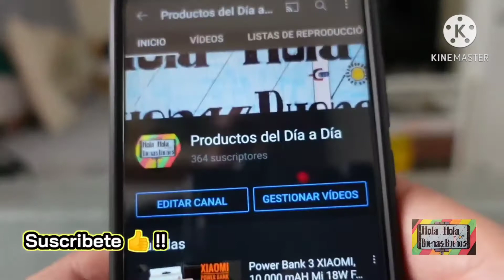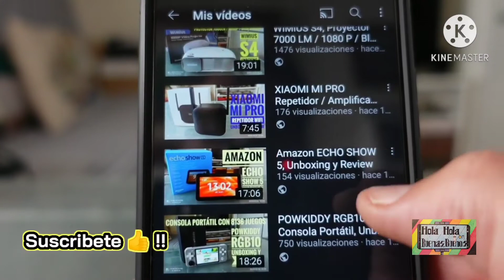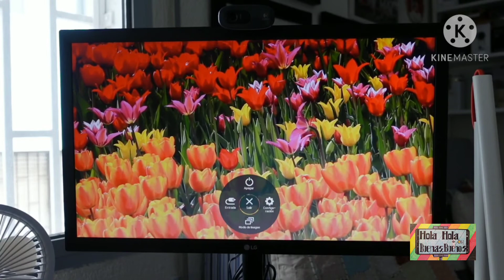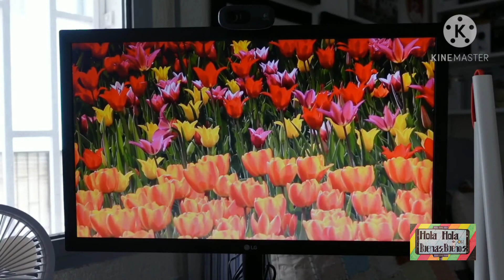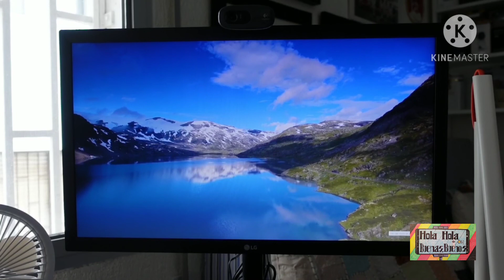Monitor LG 22MK400H, Unboxing y Review!!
Unboxing y Review del Monitor de 22" de la marca LG el modelo 22MK400H.

Enlace de compra: